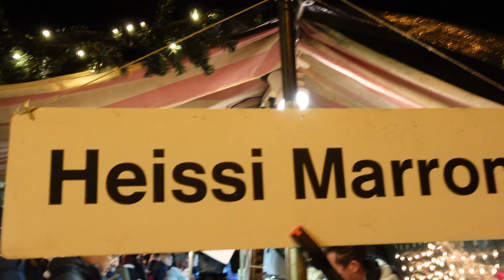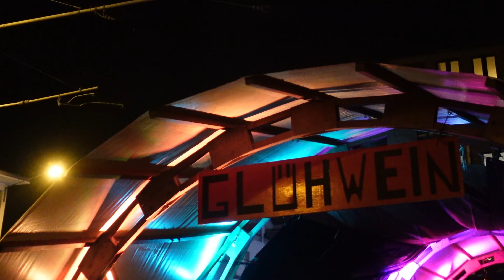ICH SPUCKE auf dem WEIHNACHTSMARKT - OH, du FRÖHLICHE🤢🤣🎄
Während des Rundgangs über den Weihnachtsmarkt in der mittelalterlichen schweizer Stadt Bremgarten bekommt mir eine Marone gar nicht, aber das mindert nicht unsere super Stimmung🥁

Viel Spaß und fröhlichen Nikolaustag🤶🎅 oder auch Chlaus-Tag, wie es hier heisst.

XOXO
Petra Vivien